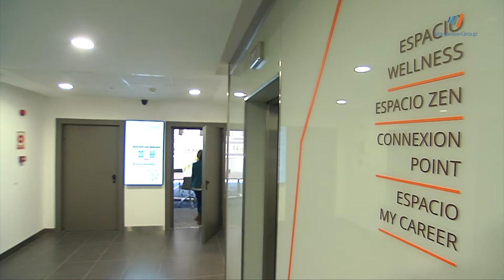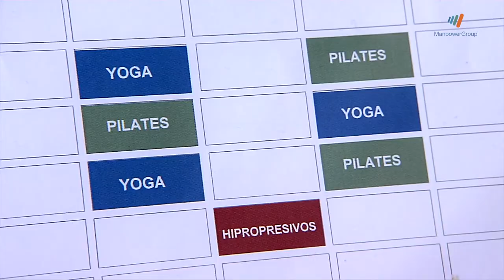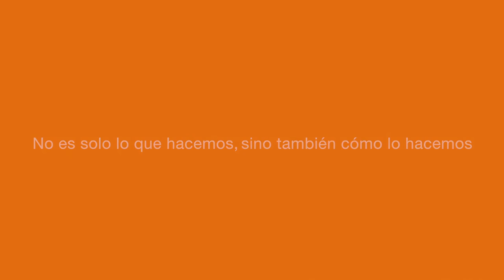ManpowerGroup Empresa Saludable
Somos una empresa comprometida, ética, sostenible, responsable y, por supuesto, Saludable.
Álvaro Álvarez nos cuenta cómo ManpowerGroup trabaja por la salud de sus profesionales.